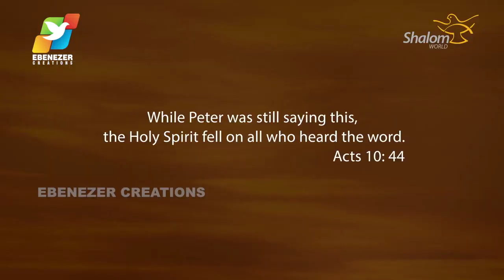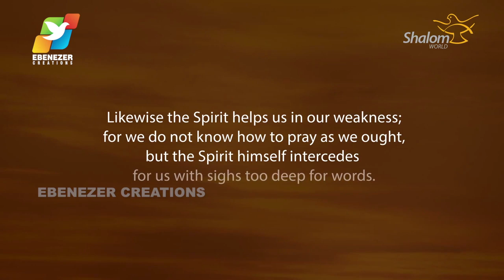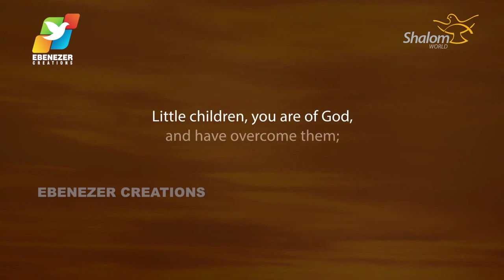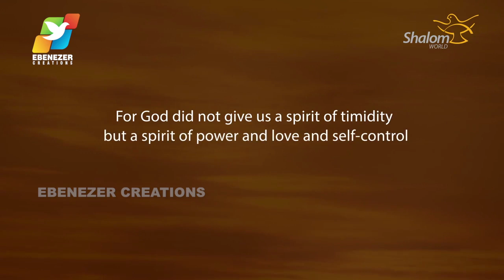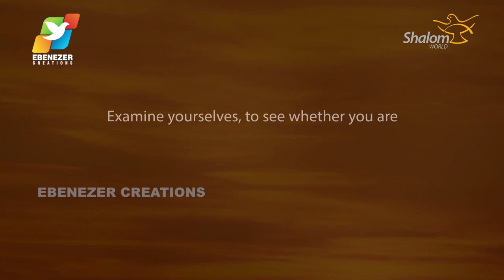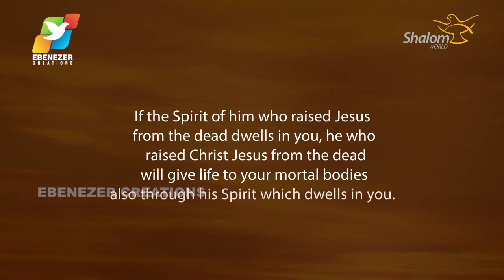Thunder of God | Fr. Soji Olickal | Episode 11